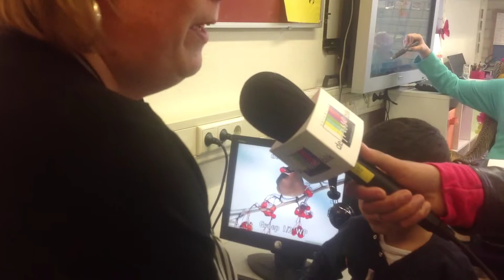De frisse blik van... Rania en Belma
Films van leerlingen van de Mijlpaal in Amsterdam. Gemaakt tijdens het project "Wat is waar? Nieuws!". Media-educatie door stichting De frisse blik.